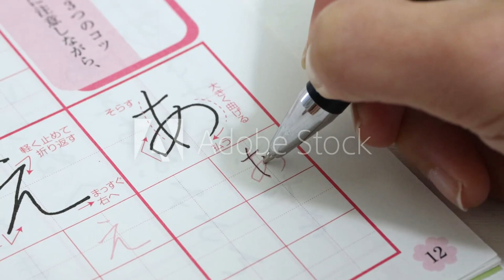Hindu pushups: How to do it and what are the benefits of this desi exercise | HealthShots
Hindu pushups are slightly different from regular pushups, but these are extremely good to build your upper body strength.

earn the benefits of Hindu pushups. Image courtesy: Shutterstock
Miten Kakaiya
UPDATED ON:
25 October 2022, 21:10 pm IST
OPEN APP
The pushup is one of the most common and effective exercises out there. Anyone who works out does it, but let’s be honest – it can get real monotonous, real quick. So, what’s the alternative? Introduce yourself to Hindu pushups!
Indian wrestlers call it ‘Dand’. It’s a deviation from the everyday pushup and is believed to be a more complete workout. Just like the pushup, the Hindu pushup can be performed anywhere and is a great option for a home workout. Its benefits include muscle building as well as improved body flexibility.
It sounds like a complete package, and is a great compound exercise. But how to do Hindu pushups, and what are its benefits? Read on to know more.
Step by step guide on how to do Hindu pushups
1. The first thing to do is to mobilize your muscles, so that there’s more fluidity in your exercise. Post that, get into a regular push up position. Make sure your arms are aligned with your shoulders and your back is straight.
2. Then, get into a downward dog position. Lift your butts in the air, and create a ‘V’ with your body. Bend your elbows, lower your chest and make sure your back is parallel to the ground. While you do that, make sure your knees are bent so that you are technically squatting in this horizontal position!
3. Arch your back – both lower and upper. Push your chest outwards and straighten your arms and try to create a reverse ‘L’ with your body. Engage your core and lift it too, and make sure your hips don’t touch the floor. Stay there for a few seconds, bef4. To complete the move, you need to return to the starting position. Slowly lower your stomach and lift your hips, push them back and engage your core and glutes. Straighten your arms and get back to the horizontal squat position.
5. Now, repeat! Do 8-12 repetitions in a set, with the aim of completing 3-4 sets per workout day. If you find it tough to do 8-12 repetitions, start with 3-5 repetitions in a set, and slowly work in increasing your strength to do more repetitions.
The entire time you do the exercise, make sure your breathing is in sync with your movements. Breathe deeply through your nose, breathe in while you are in the horizontal squat position, and breathe out as you straighten your arms and arch your back.ore you make your next move.
Give Hindu push-ups. a try. Image courtesy: Shutterstock

Benefits of Hindu pushups
As with most compound exercises, the benefits of the Hindu pushups are plenty.
For starters, it doesn’t just focus on your chest or pectoral muscles. It helps to build and develop your shoulders, arms, quards, glutes, core and spine as well.